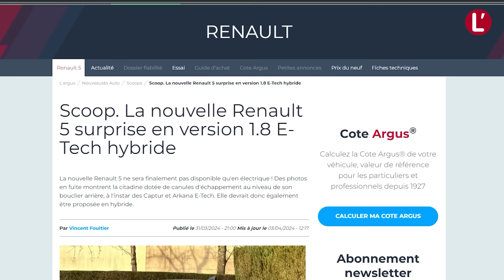RENAULT 5 hybride : fantasme ou réalité ? On vous EXPLIQUE tout !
La Renault 5 n'est proposée qu'en version 100 % électrique. Vous êtes nombreux à espérer la voir, un jour, proposée en version thermique hybride. Est-ce possible ? La rédaction de L'argus vous explique que non. Pour tout comprendre, découvrez notre vidéo et notre article associé

des actus, des scoops, des essais, de la fiabilité, du rétro, de la distribution, de l’après-vente, des services, des statistiques…